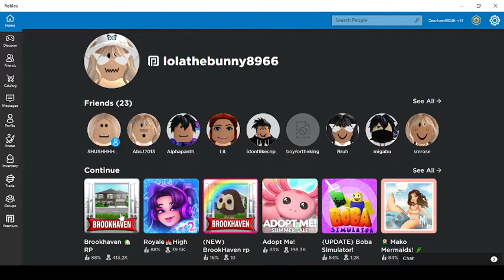birth to death of a banker (didnt really die)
today i did birth of a banker but didnt  get birthed or deathed